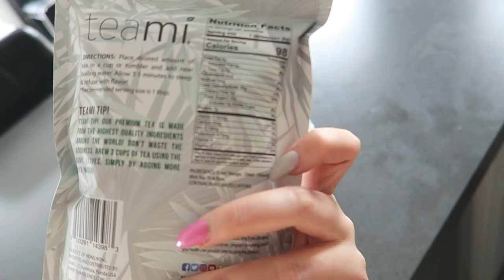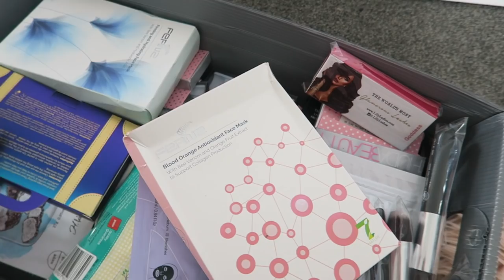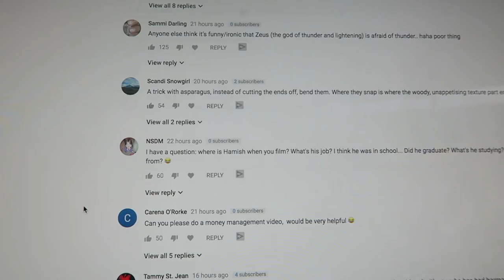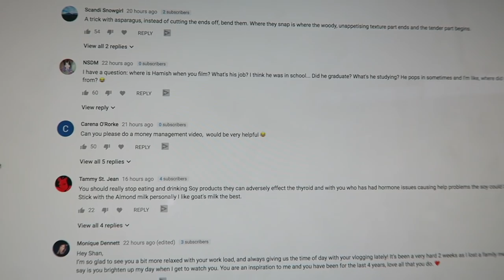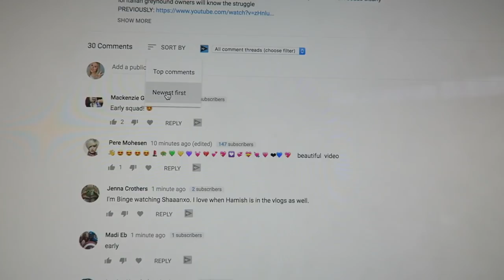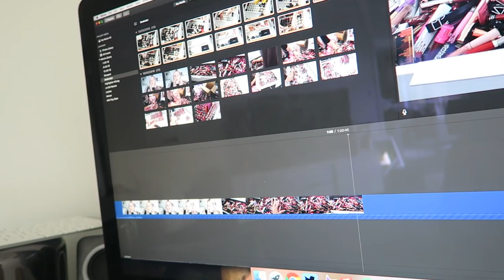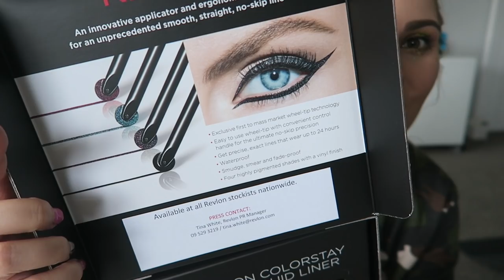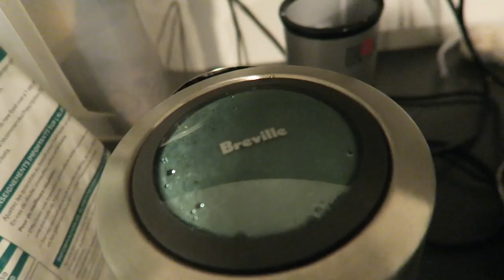SNEANS ♡ Vlog 466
Lots of unboxing, decluttering, chats to hamish about something exciting coming up soon, new iphone cases! Love you!

Shannon Harris
Palmerston North
NEW ZEALAND

CLOTHING & ACCESSORIES!

MAKEUP & BEAUTY!

VLOG STUFF!